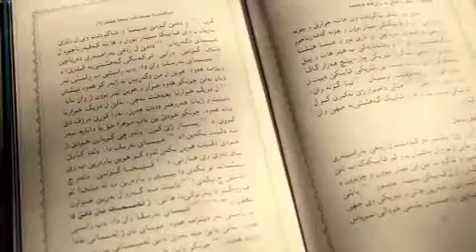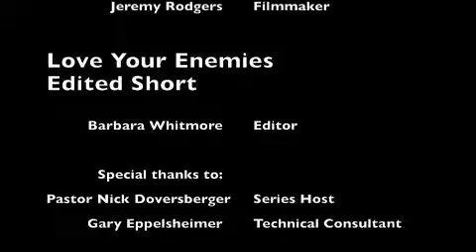TentNations1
Surrounded by Israeli settlements, the Nassar family has made their farm, south of Bethlehem in the West Bank, a center for peace and reconciliation. Daoud Nassar tells the story of their farm and their witness of peace to their neighbors. This is only a short introduction.